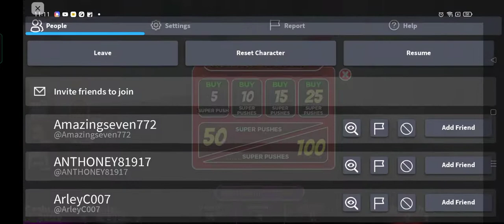squid game in roblox